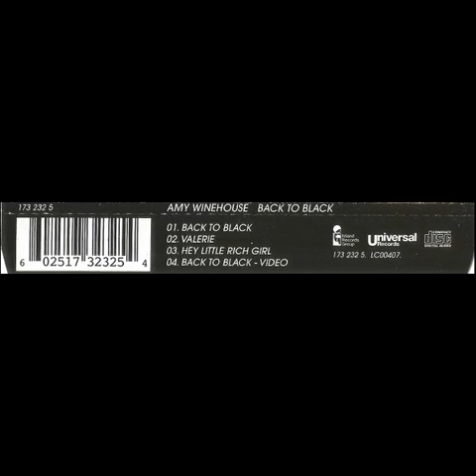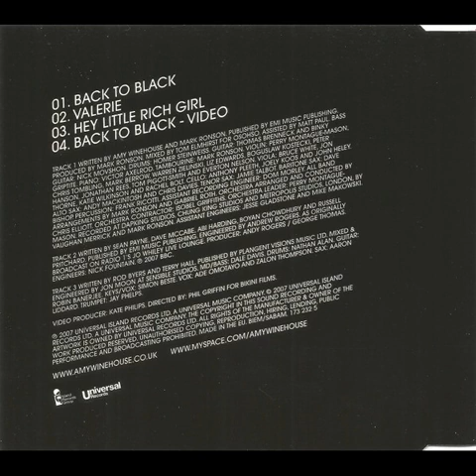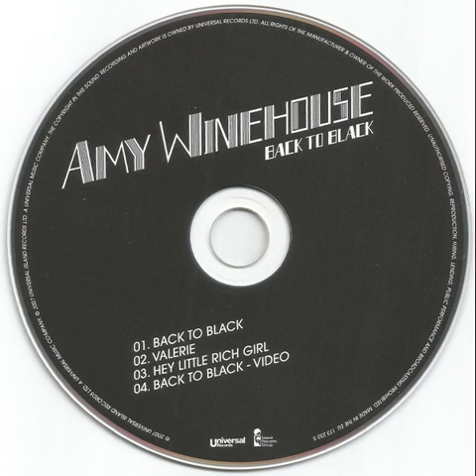Amy Winehouse - Back To Black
Genres: Funk / Soul
Styles: Neo Soul
Label: Unknown Label
Year: 2007